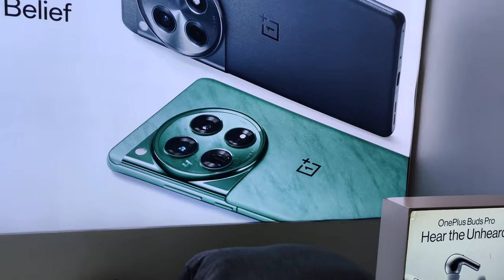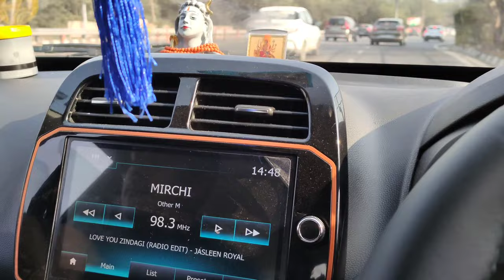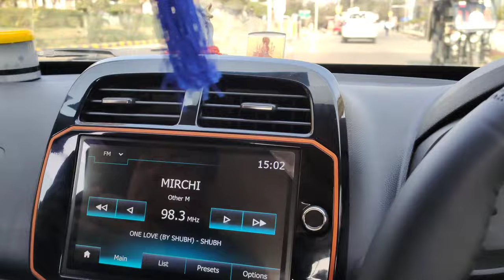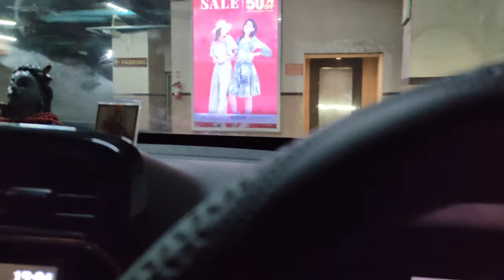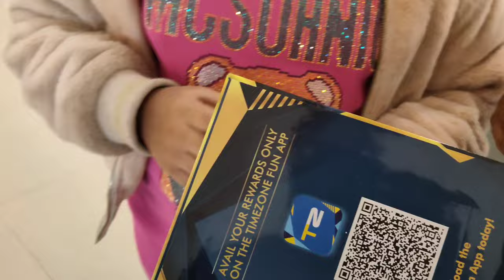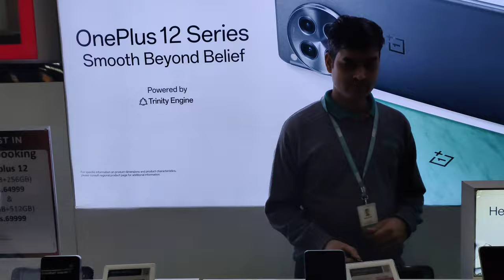Unboxing Go Pro Hero 12 ? Go Pro Hero 12 Black Good Or Bad ? गो प्रो सबसे अच्छा कैमरा है क्या ?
gopro
gopro hero 12
go pro
gopro hero 12 black
hero 12
gopro 12
unboxing
action camera
gopro hero 12 unboxing
gopro hero 12 specs
gopro hero
gopro hero 12 review
12
4k
hero
rechargeable
billyvisuals
gopro 12 unboxing
camera
ski
black
review
white
best vlogging camera
dji
rode wireless me
gopro hero 12 unboxing and review
gopro unboxing
hero 12
unboxing
gopro 12
gopro 12 unboxing
gopro unboxing
unboxing hero 12
hero 12 unboxing
gopro 12 hero unboxing
unboxing the gopro hero 12
unboxing gopro 12
hero 12 black unboxing
gopro 12 unboxing
unboxing gopro hero 12 black
gopro hero 12 hindi unboxing
unboxing the gopro hero 12 | cameralk